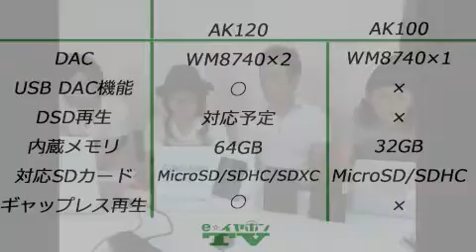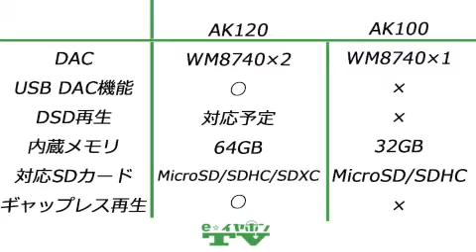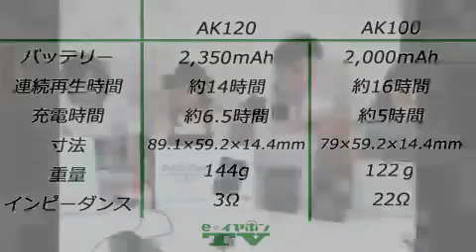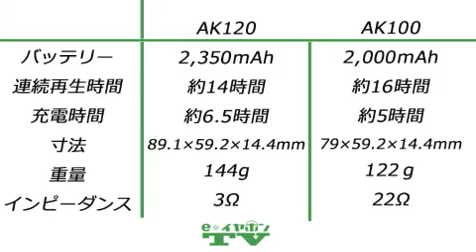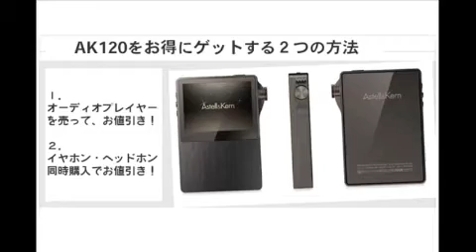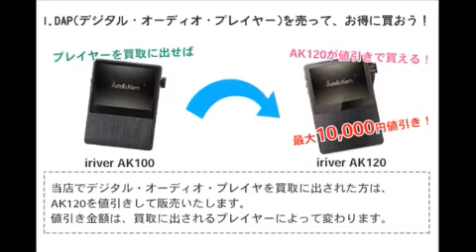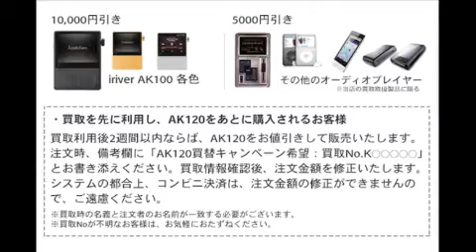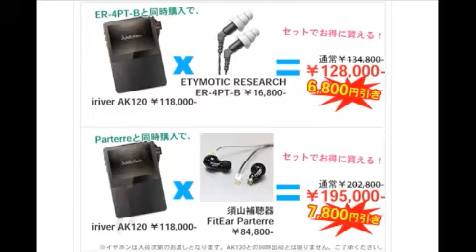e☆イヤホンTV第143回『Astell&Kern AK120特集』